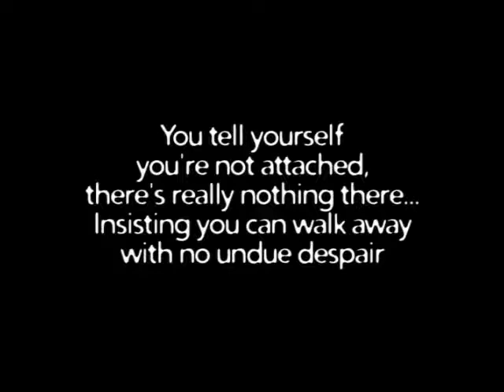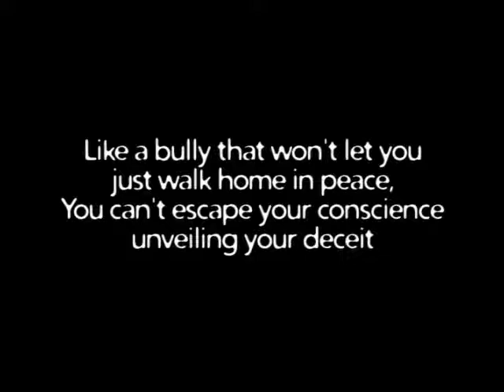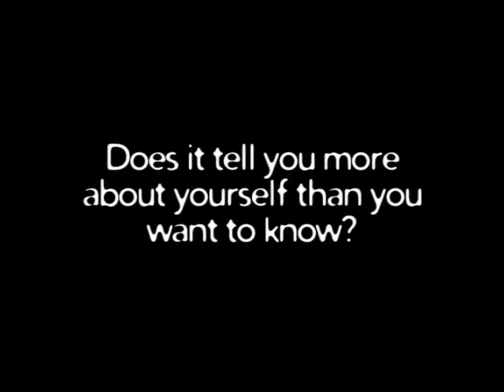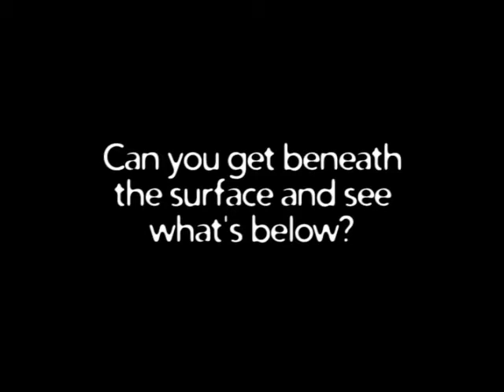Dave Walston- What Are You Looking For?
Verse 1:
You tell yourself you're not attached, there's really nothing there
Insisting you can walk away with no undue despair
But when you find yourself denied your feelings are betrayed
The question that is nagging you just won't go away:

Chorus:
Does it tell you more about yourself than you want to know?
Does it unearth more about your life than you want to show
Can you get beneath the surface and see what's below?
And learn to let it go...

verse 2:
Like a bully that won't let you just walk home in peace
You can't escape your conscience unveiling your deceit
You wish that you could slip away but what you cannot see
The question you won't ask yourself will likely set you free